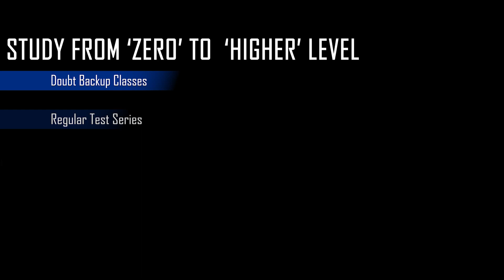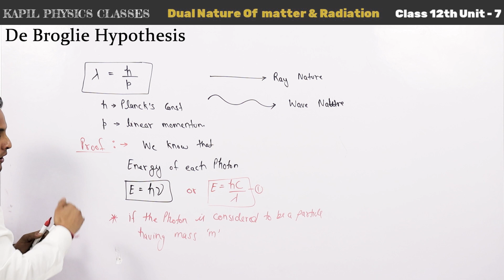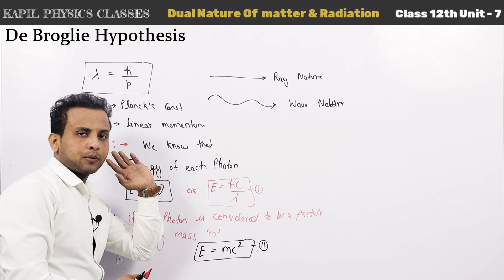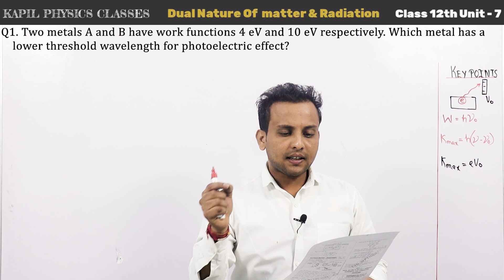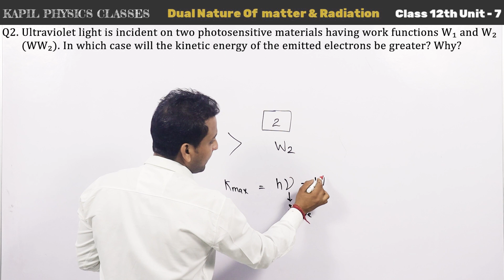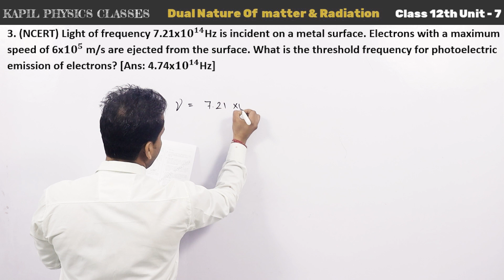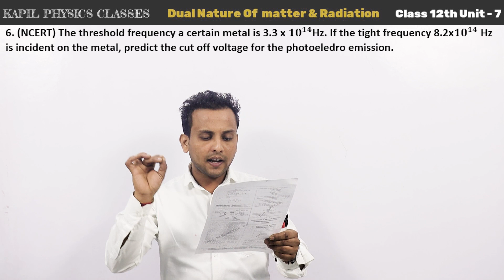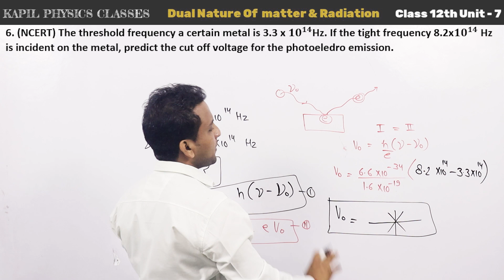Dual Nature of Matter and Radiation Class 12 | De Broglie hypothesis|CBSE JEE, NEET |Term - 2 I Le 4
DUAL NATURE OF RADIATION & MATTER | class 12th Term - 2 I Le 4 | All Concepts, Tricks I kapil Sir

Lecture - 5

Lecture - 6

Lecture - 7

Lecture - 8

Kapil Physics Classes
Kapil Kumar Sir
KPC Provides You Offline and Online Classes
This Channel owned by Kapil Kumar

Managed By

BOYA MYB1 MIC
TRIPOD
LIGHT STAND
Dell 24 Monitor-S2421HN
Zotac Gaming Geforce GTX 1650 OC 4GB

TERM - 2
de broglie hypothesis class 12 physics
dual nature of matter and radiation class 12
class 12 physics chapter 12
einstein photoelectric equation class 12
dual nature of matter and radiation class 12 one shot
dual nature of matter and radiation class 12 numericals
dual nature of radiation and matter numericals
dual nature of radiation and matter class 12 physics
modern physics class 12 one shot
physics class 12 chapter dual nature of matter
photoelectric effect class 12 one shot
dual nature of radiation and matter by kapil sir
modern physics class 12
dual nature of electron
physics dual nature of radiation and matter class 12
physics dual nature of radiation and matter one shot
dual nature of radiation and matter jee
term - 2 dual nature of matter and radiation
modern physics class 12 jee mains
physics class 12 term - 2 dual nature of matter and radiation
dual nature of matter and radiation class 12 for term - 2